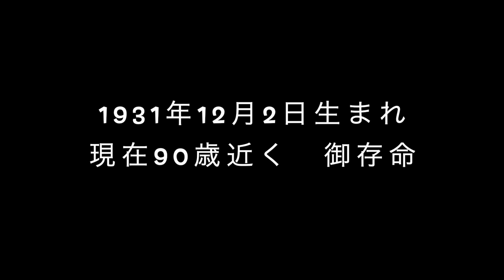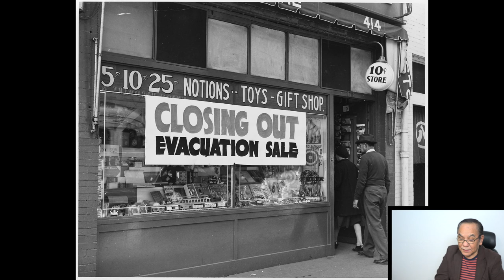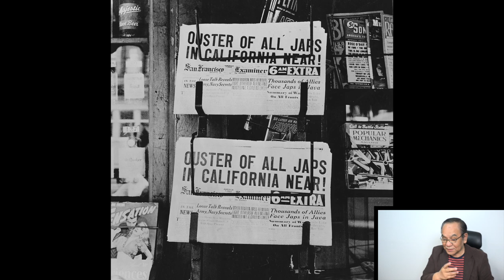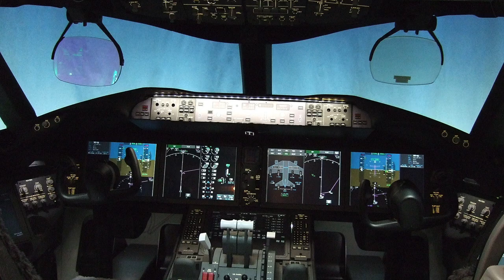ノーマン・ミネタ 偉大なるアメリカ日系人 差別と徹底的に戦った人物 アメリカ合衆国商務長官 運輸長官を歴任 この男を知ると日本人としての誇りが湧いてくる 【池間哲郎チャンネル】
第二次世界対戦中のアメリカ政府が行った「日系人収容」政策は理不尽だった。真面目に誠実に働き成功を収めた日系人に対する、やっかみだったのだろうか。当時の日本人の苦しみ悲しみ悔しさを思うと胸が痛くなる。ノーマン・ヤスオ・ミネタ氏は少年時代の悲しい経験が大きな力となった。【認定ＮＰＯ法人アジアチャイルドサポート】

　池間　哲郎

1954年 沖縄県生まれ。
幼少期は沖縄本島北部の自然豊かな本部町で過ごす。
中学に上がる直前にコザ市（現 沖縄市）へ転居。
米軍統治下時代、米兵の闊歩する基地の街で多感な青年期を過ごす。
サラリーマンを経て29歳の時に映像制作会社を設立。
経営者、並びにカメラマンとして結婚式、記録映像、CM等の撮影・制作を行う。
その一方、出張で訪れた台湾で山岳民族の貧困と人身売買問題を知ったことをきっかけに、1990年よりアジア各国のスラム街やゴミ捨て場などの貧困地域の撮影・調査・支援を開始。会社経営の傍ら個人で支援活動を続け、1995年より自らが撮影した映像・写真を用いた講演・写真展を開始。
アジア途上国の貧困地域に生きる人々の姿を通して、一生懸命に生きることの大切さ・感謝の心・命の尊さを今一度見つめ直そうと伝えている。
これまでに写真展は1700件以上、講演会は約4000回行っている。

1999年に立ち上げたNGO沖縄は、2002年にNPO法人の認可を受ける。
そして2014年に認定NPO法人の認可を受け、現在に至る。

[職　業]
カメラマン　JAN代表
 一般社団法人アジア支援機構代表理事
沖縄大学非常勤講師

[活動団体]
 NPO法人アジアチャイルドサポート代表理事

[受賞歴]
　 2002年 「第３回にしぎん国際財団　アジア貢献賞」
　 2004年 「沖縄タイムス賞　国際賞」
　 2004年 「琉球新報活動賞　社会活動部門」
　 2005年 「第８回地球倫理推進賞　文部科学大臣奨励賞」
　 2008年 「カンボジア王国 モニサールポーン モハッセナー勲章」
　 2009年 「カンボジア王国 モニーサラポアン マハーセレイワット勲章」
     2011年 「Yonaoshi・ボランティア『赤いかお』第５回下町平和賞」